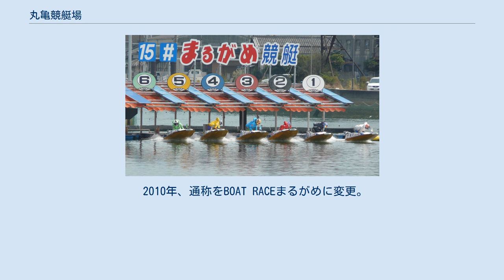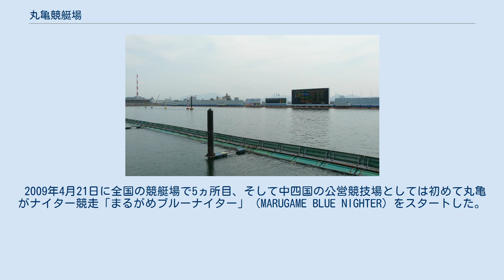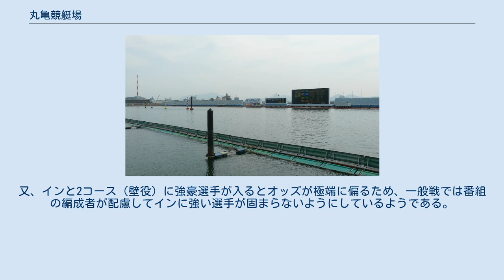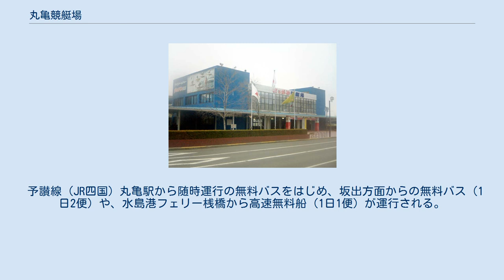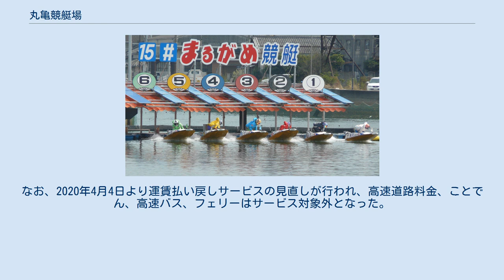丸亀競艇場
丸亀競艇場 丸亀ボートレース場（まるがめボートレースじょう）は、香川県丸亀市にあるボートレース場である。
 主催者は丸亀市、香川県中部広域競艇事業組合（三豊市・まんのう町・琴平町・宇多津町で構成される一部事務組合）。
レース場ロゴなどをはじめ、ひらがなで「まるがめ」と表記されることが多い。
金刀比羅宮のある香川県にあるため、舟券の締め切り5分前から民謡の『金比羅船々』のメロディーが流れる。
 2007年11月19日に、2010年を目標にナイター競走を開催する予定であることが丸亀市より発表されたが、2008年6月5日にはナイター競走の開催を2009年5月に前倒しすることが発表された。
そしてナイターの愛称を日本全国から募集した結果、瀬戸内海の風景等によりまるがめブルーナイターとなった（詳細は下の本項を参考に）。
 2010年、通称をBOAT RACEまるがめに変更。
2015年、現在の競艇場名に変更。
 2012年7月28日に新スタンドがオープンし、様々な食が楽しめるフードコートや公開解説等が行われるサテライトスタジオ、それと同時に外向発売所のBポートまるがめもオープンした。
また、3階指定席はマリンシート、4階ロイヤル席にスカイシートという愛称が付けられ、キャッシュレス会員のBカード（MARUGAME BLUE NIGHTER CARD）会員であれば最上階のスカイシートでの在席投票も可能になった。
 マスコットキャラクターは、カメの「スマイル君」。
レース実況はメディアターナーの梶西達が担当している。
2015年夏までは谷口修が担当していた。
 2009年4月21日に全国の競艇場で5ヵ所目、そして中四国の公営競技場としては初めて丸亀がナイター競走「まるがめブルーナイター」（MARUGAME BLUE NIGHTER）をスタートした。
今までの4ヵ所（桐生・蒲郡・若松・住之江）は照明塔の形が横長であるが、丸亀は横浜スタジアムの照明塔に似た形を採用している。
なお、2011年4月の開催では東日本大震災の影響もあり、久々にデイレースで開催されていたが、同月末より通常時と同様のナイター開催に戻っている。
 競走水面は海で、水質は海水。
インの勝率は全国平均に比してやや低く、センターやアウトからの差しや捲りが比較的多い。
又、インと2コース（壁役）に強豪選手が入るとオッズが極端に偏るため、一般戦では番組の編成者が配慮してインに強い選手が固まらないようにしているようである。
水面は石垣で囲まれていて綺麗である。
また潮位差が大きい競艇場であるため、水位に応じて大時計等の高さが変わるようになっている。
なお、レース中、先頭艇が最終周回に入った場合、最終周回を示す打鐘が入る（競輪では全部の競輪場でこういう光景が見られるが、競艇では丸亀と常滑のみ）。
 周年記念（GI）として京極賞が行われている。
企業杯（GIII）として、JR四国ワープ杯競走が行なわれている。
正月には市長杯争奪まるがめ競艇大賞、ゴールデンウィークには、現役時代に瀬戸の大魔神と呼ばれた安岐真人を称えた安岐真人杯争奪瀬戸の大魔神大賞、お盆にはRNC杯争奪サマーチャンピオンレースが行なわれている。
 2011年1月28日のスポーツニッポンカップから、第8レースに「まるポでGO! 進入固定競走」が始まった。
また第1レースは1号艇のみA級の「Welcomeブルーナイターオープニングレース」、第5レースは「5!GO!レース」、第6レースは「アフターファイブレース」、第12レースは「ラストバトル」と5つの企画番組が行われている。
 予讃線（JR四国）丸亀駅から随時運行の無料バスをはじめ、坂出方面からの無料バス（1日2便）や、水島港フェリー桟橋から高速無料船（1日1便）が運行される。
かつては四国各県のほか岡山駅前からの無料バスの運行もあった。
 今では全国的に珍しくなったアクセス交通費の払い戻しサービスを最大2000円の範囲で行っている。
鉄道の場合はJRの往復分のみが対象で、当日発行の往復乗車券の復券を持つことや18時（昼間開場時は13時）までに受付を済ませること等が必要である。
なお、2020年4月4日より運賃払い戻しサービスの見直しが行われ、高速道路料金、ことでん、高速バス、フェリーはサービス対象外となった。